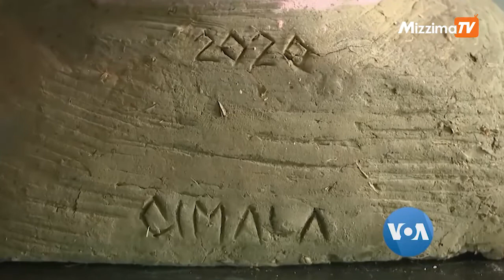နှာခေါင်းစည်းအခြေခံ စိတ်ကူးနဲ့ ပန်းချီပန်းပုပြပွဲ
ချက်ပြည်သူ့သမ္မတနိုင်ငံက အနုပညာရှင်တဦးဟာ ကိုဗစ်ကပ်ရောဂါကာလအတွင်း လူတိုင်းသုံးနေရတဲ့ နှာခေါင်းစည်းတွေကနေ စိတ်ကူးဉာဏ် ကွန့်မြူးပြီး သူ့ရဲ့ပန်းချီပန်းပုပြပွဲမှာ ပုံဖေါ်ထားပါတယ်။ AP သတင်းဆောင်းပါးတပုဒ်ကို အခြေခံပြီး ကိုဉာဏ်ဝင်းအောင်က ပြောပြပါမယ်။